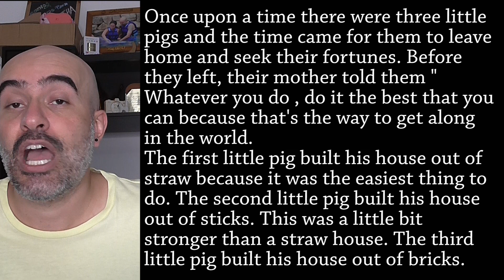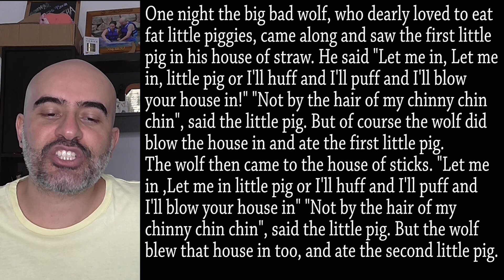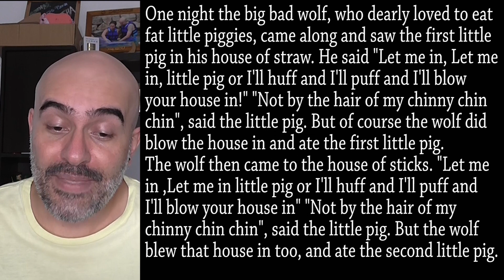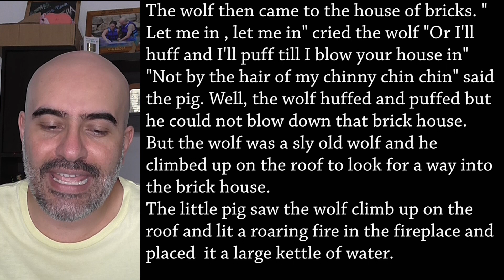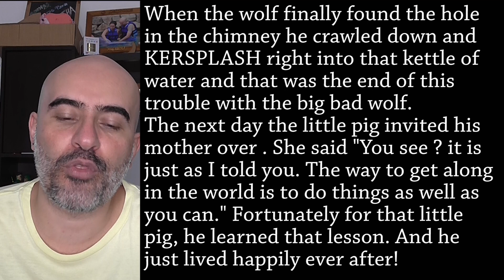Book Club #8 THE THREE LITTLE PIGS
Bienvenidos al BOOK CLUB número 8, en este caso vamos a hablar del cuento LOS 3 CERDITOS que está lleno de vocabulario para que aprendamos muchas cosas juntos ..